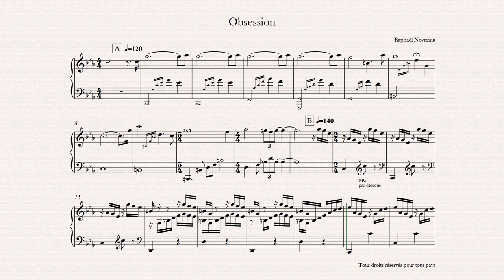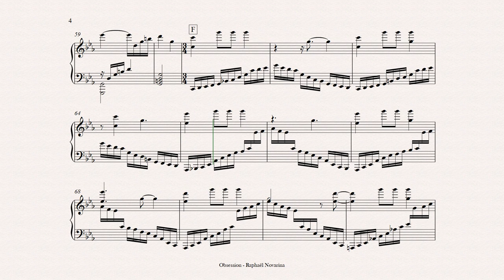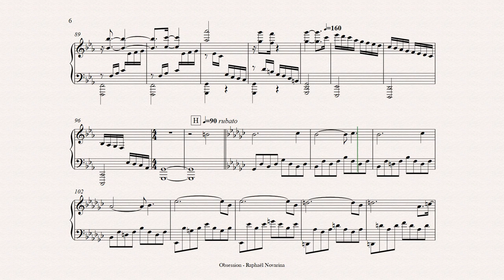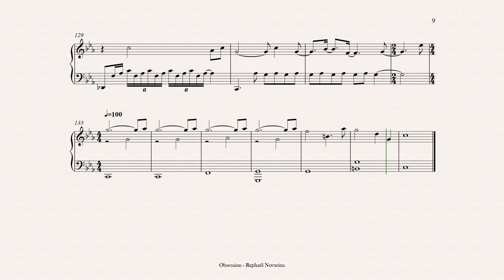Obsession (Piano Sheet Music)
Staccatofy

Copiste-Musical.com

© Copyright: RAPHAEL NOVARINA Raphaël Novarina - Obsession (Piano Sheet Music)